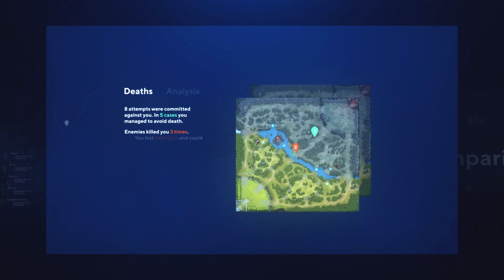MIRACLE WTF attack speed Mjolnir Morphling — knows how to COUNTER Matu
AI is working for us, get better at Dota for FREE